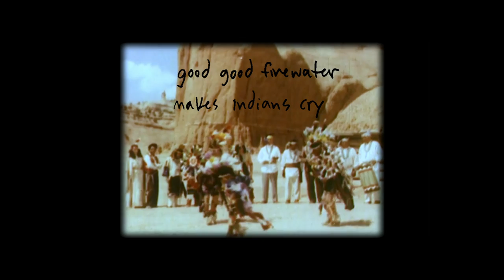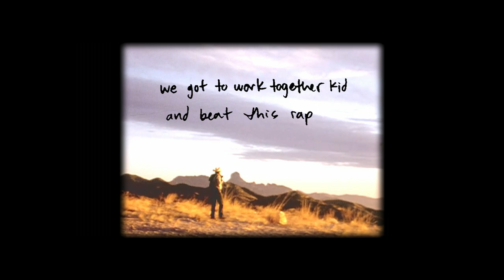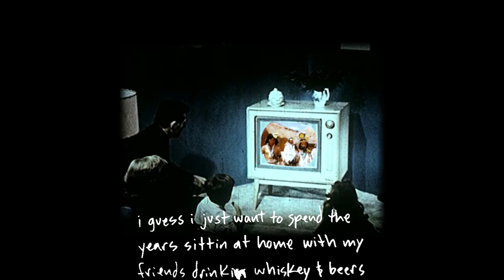Mike Garlington "Good Firewater"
Give us art grants.